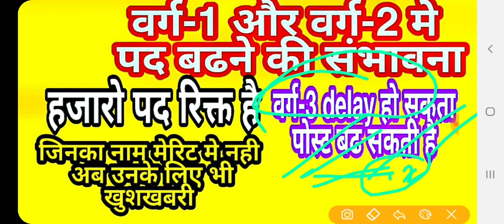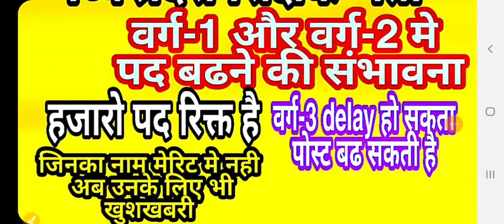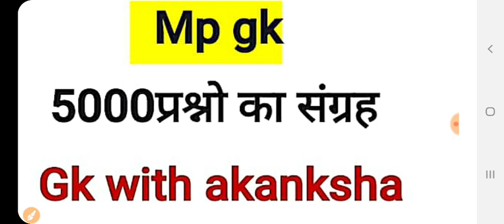मध्य प्रदेश शिक्षक भर्ती, वर्ग-3 तिथि बढ सकती है पोस्ट बढ सकती है, खुशखबरी